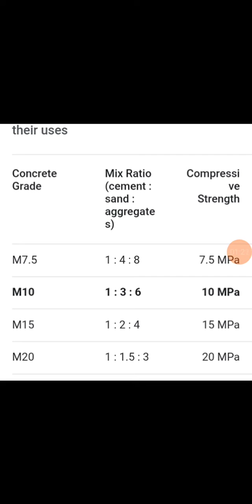civil engineering /concrete grade / mix ratio